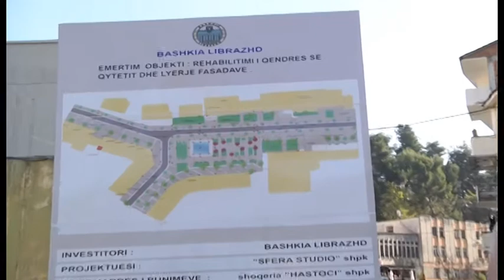Sheshi qendror Librazhd